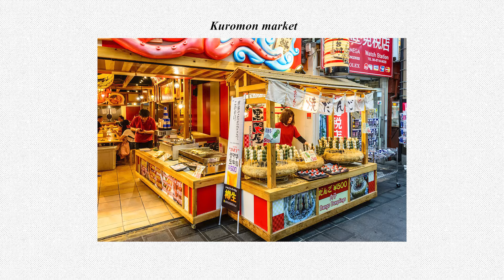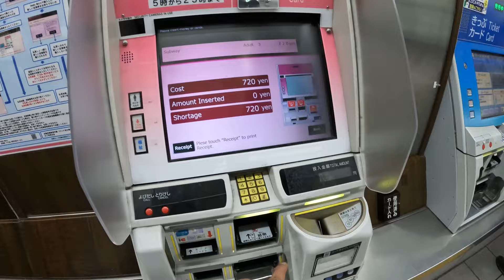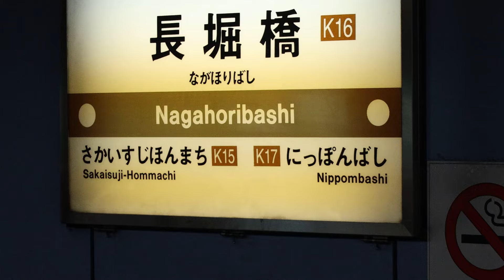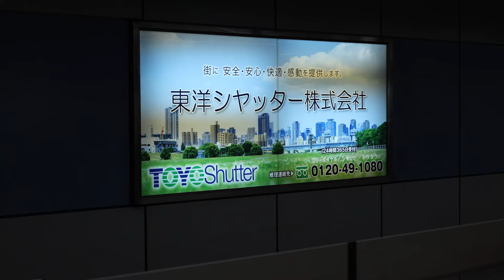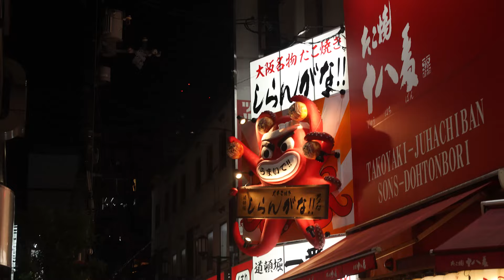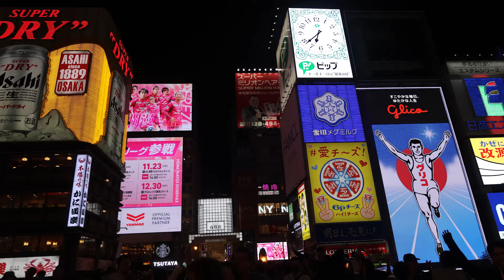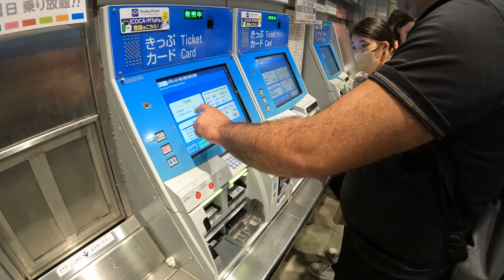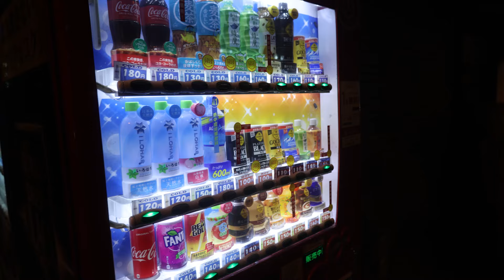Is Osaka Better Than Tokyo? 🇯🇵 JAPAN EP 03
In this vlog we explore the market shrine and food of Osaka.

Join us on this fun and yummy adventure in Japan 🇯🇵